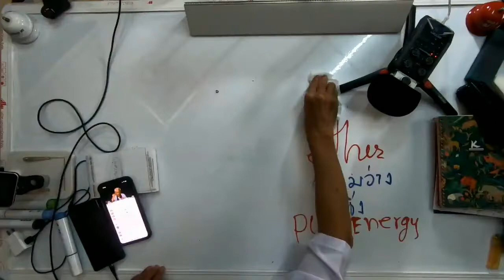พังยับหากรู้เรื่องไม่ได้ / New knowledge in 21st century I LMElaw I 16ธค63 I 24Hrs